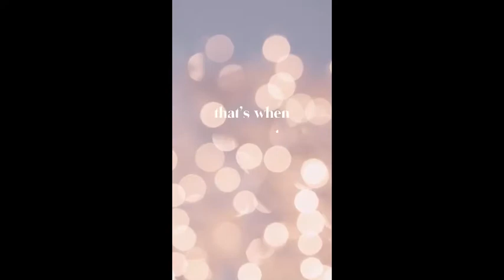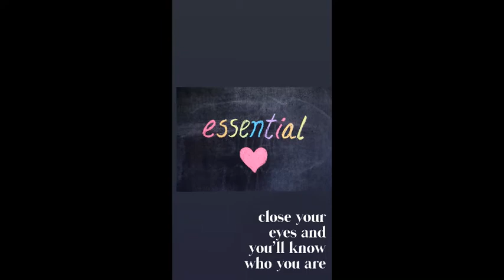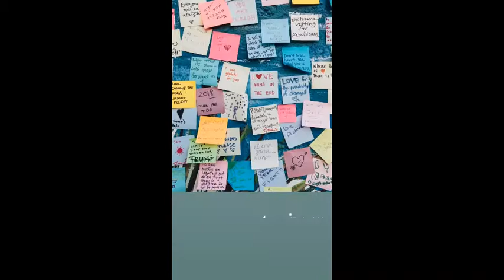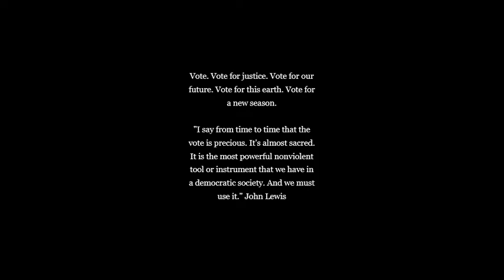Persephone by Sheeba Marie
Oh 2020, what a year you've been.  So much grief and sorrow and uncertainty. But, what I hold even more so, is there is so much wisdom, strength and courage from those who came before us and from us living this moment. We can endure and we can rise. We can hope and we can act.

This song was inspired by the theme of Holi and a reminder of all the powerful things we can do to create change: vote, donate, convene in community, love...